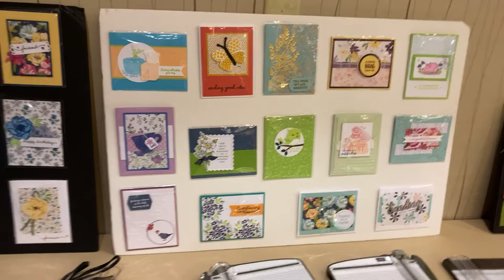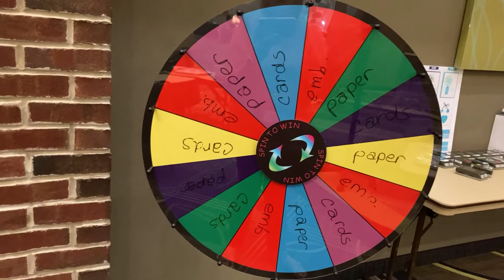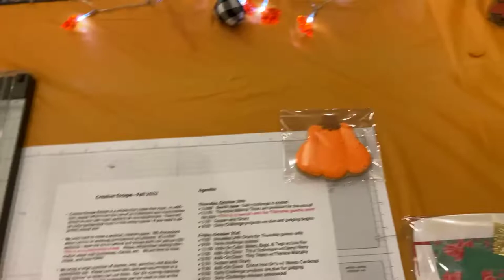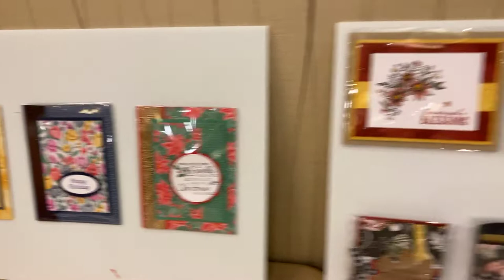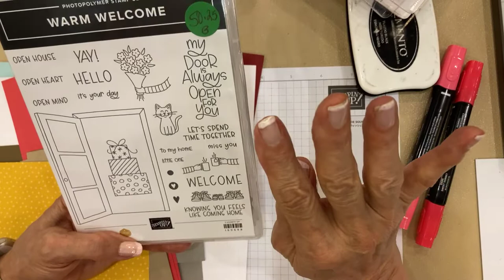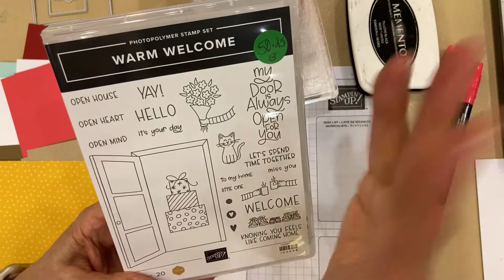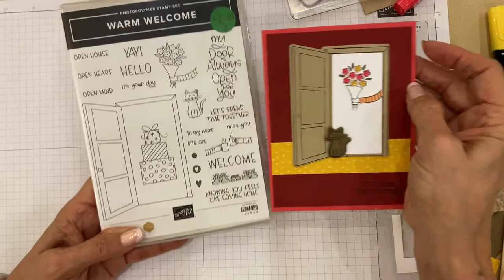Creative Escape Fall Retreat Tour + Cute, Simple Card with Welcome Home Bundle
Check out the awesome space for my Creative Escape Retreat (I host 4 per year:) Then watch my process video for a simple card using just stamps, ink, and paper to make a sweet card for a friend.

October Host Code:  MUYAUE27